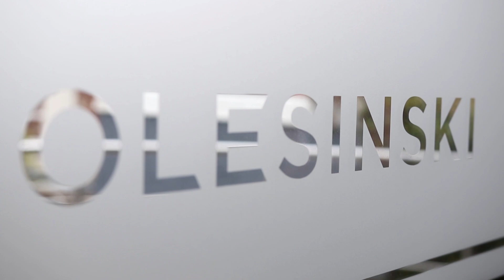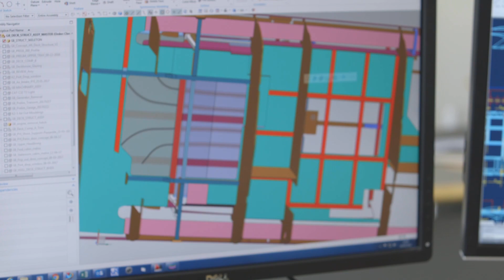Alumni profile - Nadia Lele, yacht designer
2017 Solent yacht and powercraft design graduate Nadia Lele is already putting her degree to good work, as a structural engineer at Olesinski Naval Architects.

We caught up with Nadia about life designing yachts of all shapes and sizes, how the skills she learned at Solent are helping... and what she's got planned for the future.